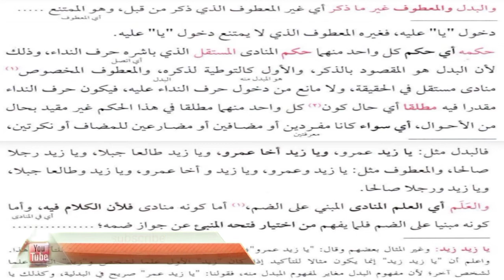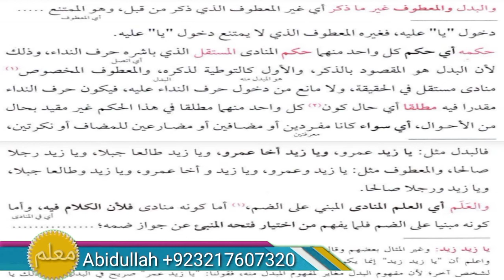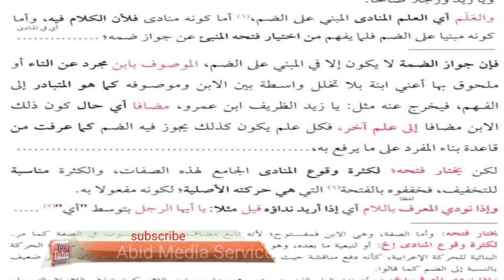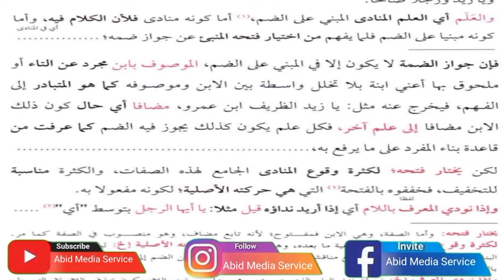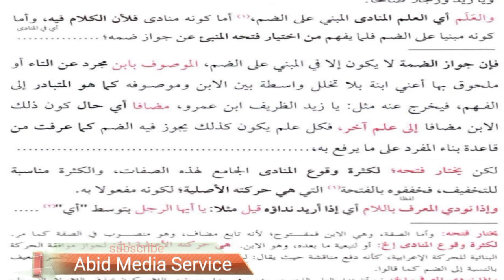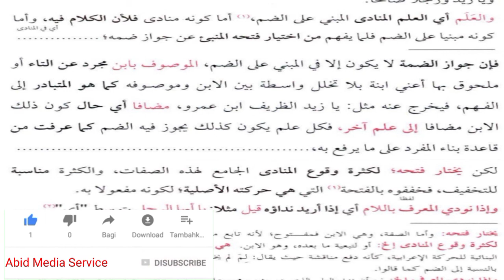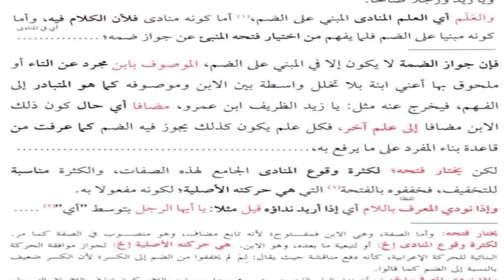sharah jami lectures #62 | شرح جامی | Arabic grammar | منادی کے توابع کا حکم | Abidullah | Abid Medi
sharah mulla Jami lectures
شرح جامی لیکچرز منادی کے توابع میں سے بدل کا حکم

 I'm Abid Ullah and Welcome to *Abid Media Service* YouTube Channel

*Abid Media Service* is a channel that will provide you with all kinds of content related to *Arabic grammar* ...

At this time you will find on *Abid Media Service* a very simple and straightforward explanation of Dars Nizami's famous book *Kafiyah* Sharh *Sharh Mullah Jami* ,
*grammatical syntax*,
*research*,
*word translation*,
*grammatical rules*.

*==={Social Media}===*

*___WhatsApp___*
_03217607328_